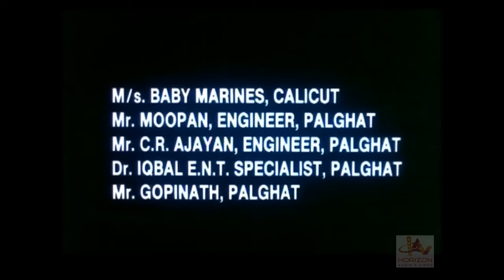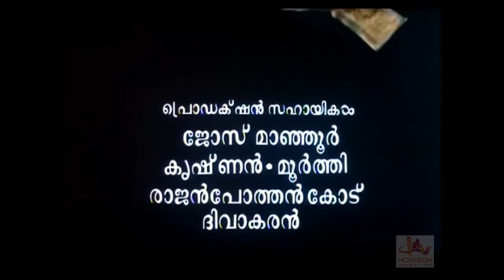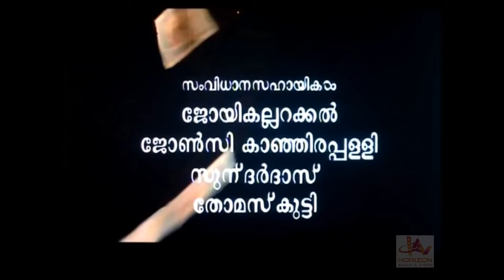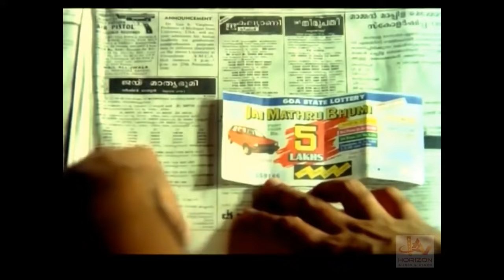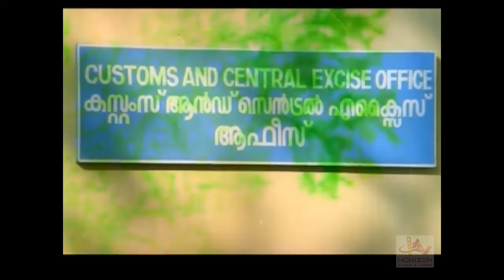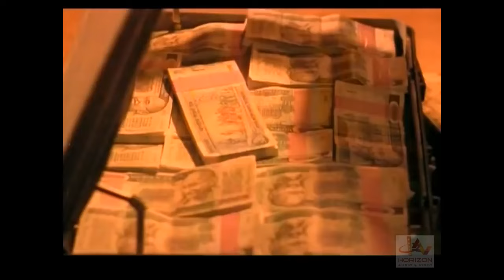Mohanlal | New movie | Action | mass Thriller | Full movie malayalam | HD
Mohanlal  |
New movie |
Action |  mass Thriller |
Full movie  malayalam  |
 HD
 this film had a strong casting line including Mohanlal, Murali, Thilakan, Nedumudi Venu, Charmila, Zeenath and Kaviyoor Ponnamma.The script was done by A. K. Lohithadas. The film features a musical score by Johnson and songs by Raveendran. Dhanam is a Malayalam film released in 1991